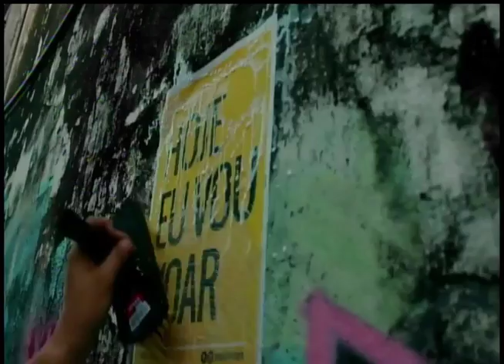PARALELO 30 - 26.02.2018 - BLOCO 01 - Política & Sociedade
No Paralelo 30 da segunda-feira, dia 26 de fevereiro, tivemos Política & Sociedade, com Cristiano Engelke pautando a intervenção federal, a continuação do golpe e o cenário político pra 2018.

Sintoniza com a gente na 106.7FURG FM? Canal 15 da net ou 7 da Blue.

Apoio cultural e fundamental da APTAFURG Sindicato.